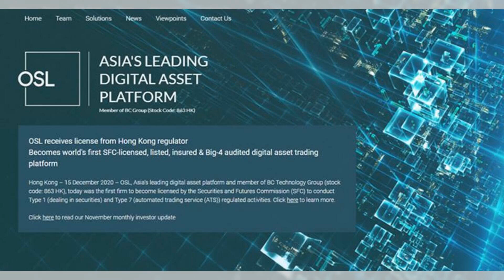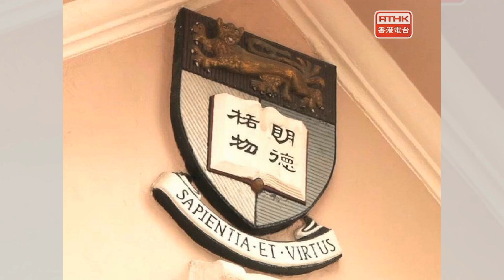汉字也能这么玩！朱敬一香港艺术展带你笑看人生；恒生指数微跌0.13%，小鹏汽车飙涨13%；英国男子涉港情报案离奇自杀，案件扑朔迷离：六度香港20240523